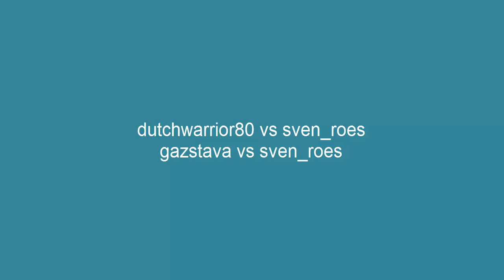dutchwarrior80 vs sven_roes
en gazstava vs sven_roes
en met dank aan sander hier linkje van zijn kanaal